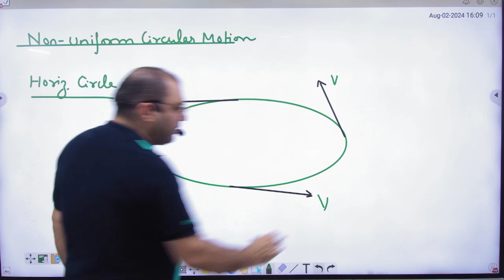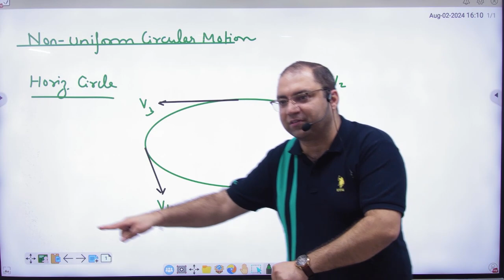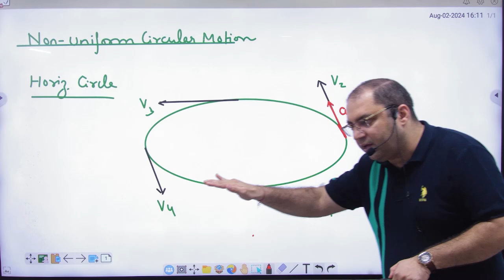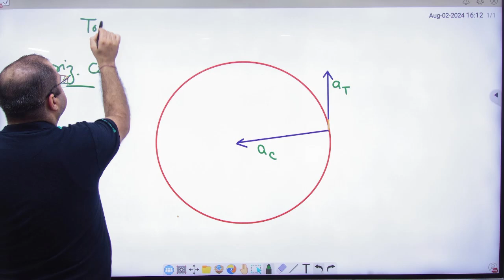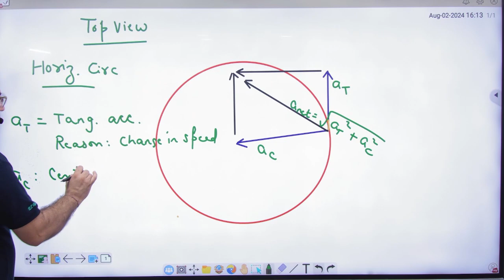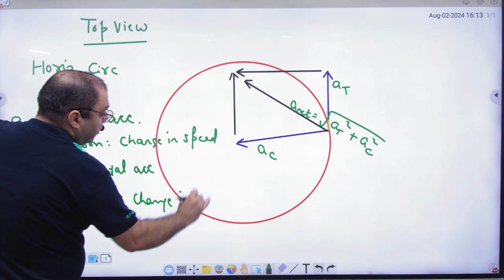5 Non uniform motion